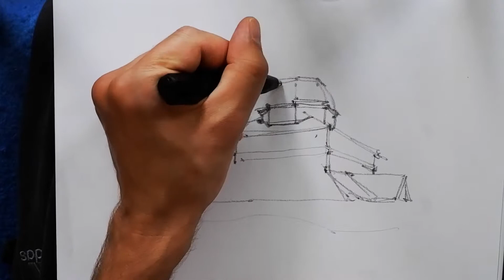Wooden orthodox church sketch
Church in Nowe Brusno (Poland) - quick pencil sketch